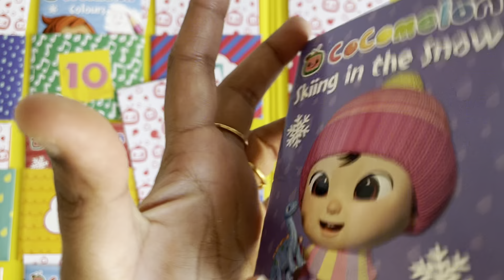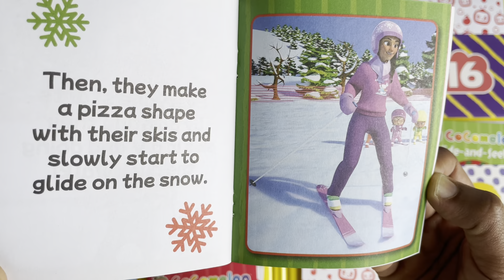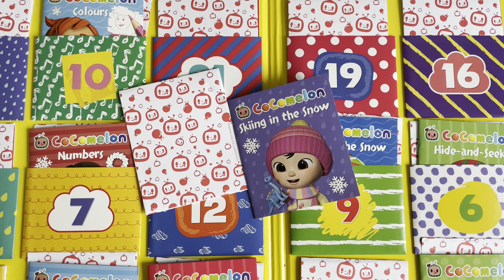CoComelon: Skiing in the Snow | Nursery Rhyme | Super Simples Songs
Let's read together a book from the CoComelon Advent Calendar. Day 12. Skiing in the Snow

Featuring: JJ , YoYo , TomTom , Mom , Dad